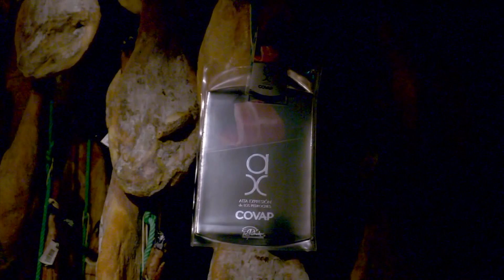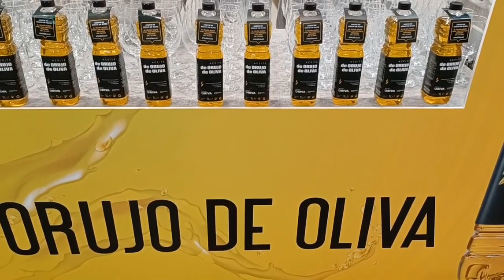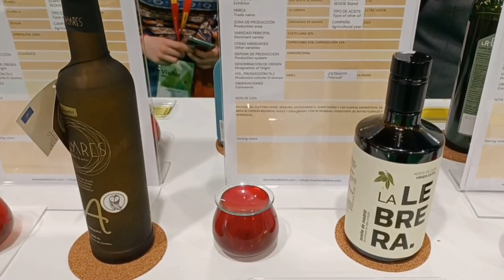La semana agroalimentaria en 5 minutos (24 febrero - 1 marzo 2024)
Esta semana en el informativo de Efeagro hablamos de la reunión de ministros europeos de Agricultura y del pulso que mantienen los agricultores, además de la aprobación de varias leyes en el Parlamento Europeo y asuntos relacionados con los sectores del cerdo blanco y el aceite de oliva.